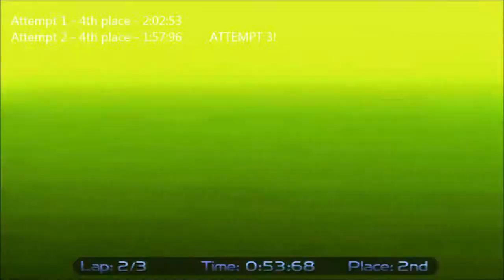[The Hover Board Race] Let's Play The Ratchet & Clank Collection - Episode 8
Reuben's XBL gamertag: SoughtVengeance

Alex's XBL gamertag: Auramaster132

Harry's gamertag: Shattered50ul

PEACE!